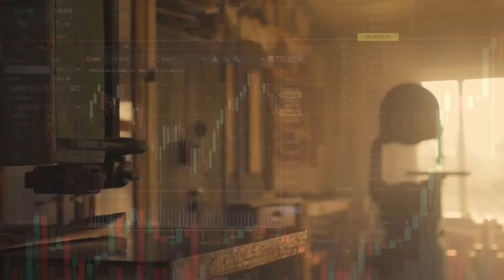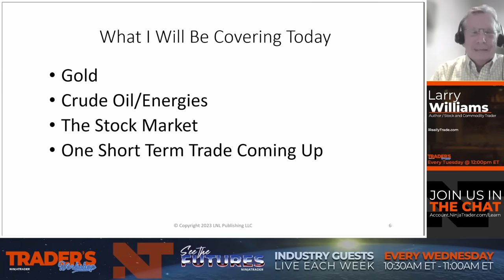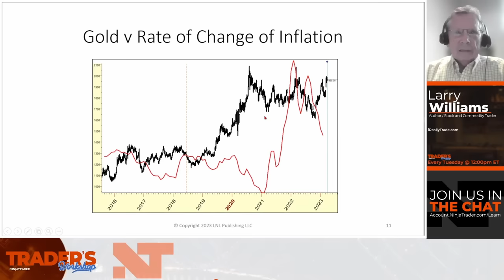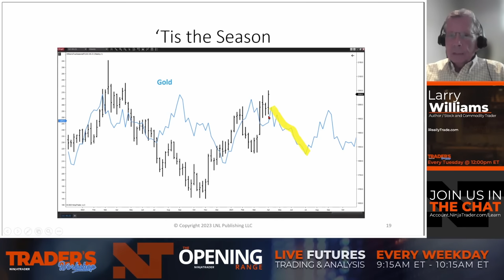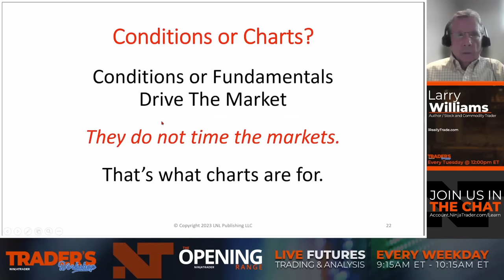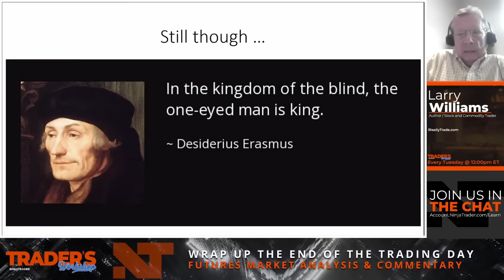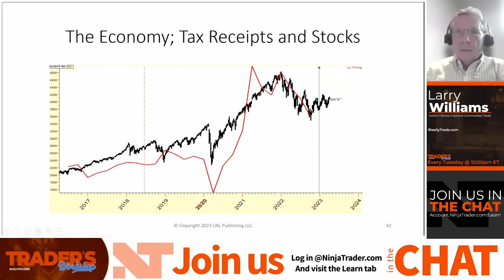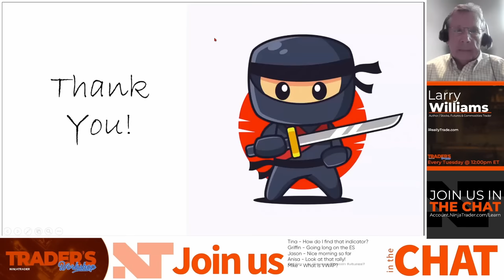Larry Williams: What are the markets to watch in 2023?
Larry Williams, best-selling author, trader and educator, is back on Trader's Workshop this week to explain what he sees as the most impactful moves in the futures markets this year. Using his unique blend of trading tactics and indicators, Larry discusses which markets may have big moves in 2023.

Presented by the NinjaTrader Ecosystem, Trader’s Workshop is dedicated to serving and developing real futures traders. Each week we will explore a different but critical topic necessary for every trader’s toolbox.

These live sessions are also designed to provide you with a professional-level approach to each day’s trading prep and review, mindset and effective risk discipline. Join us along with a special guest from NinjaTrader’s Ecosystem for learning opportunities and topical insights for traders of all levels.